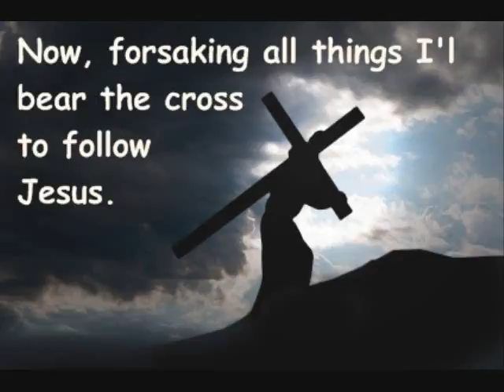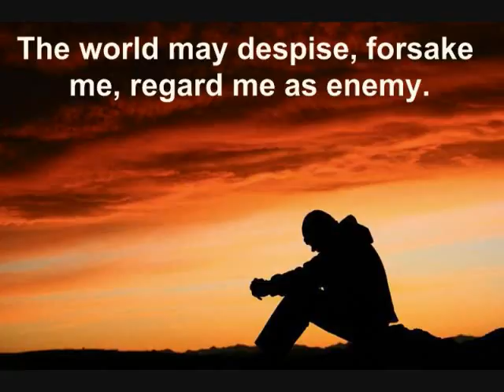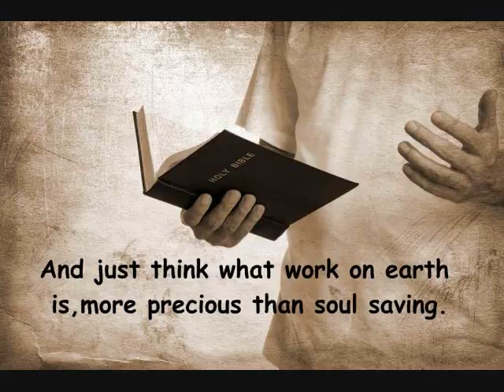John Sung Hymn 16B - Forsake all Things to Follow Jesus, Instrumental, Electronic Keyboard.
An impromptu music arrangement for the song - Forsake all Things to follow Jesus. Please see video 16A for the vocal version of the song.